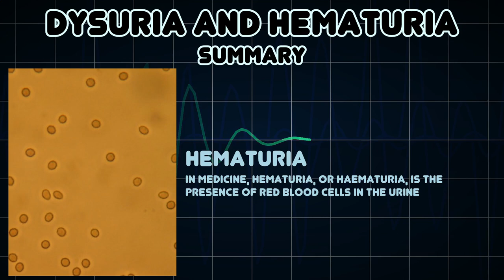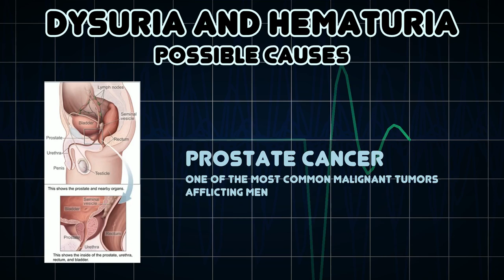Dysuria and Hematuria (Medical Symptom)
Possible causes of Dysuria and Hematuria (Medical Symptom)